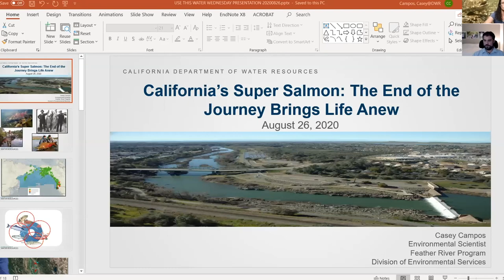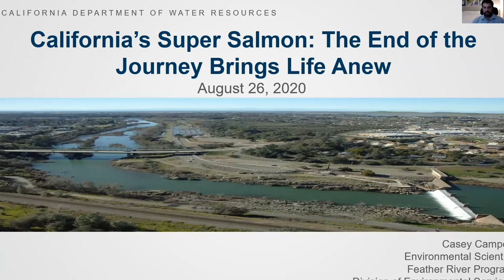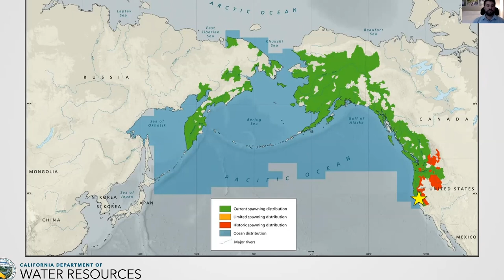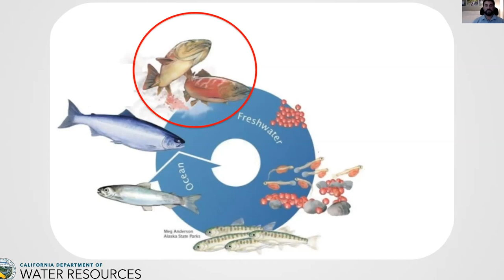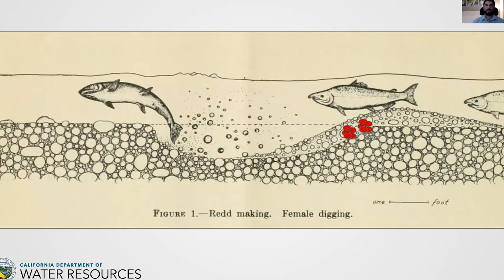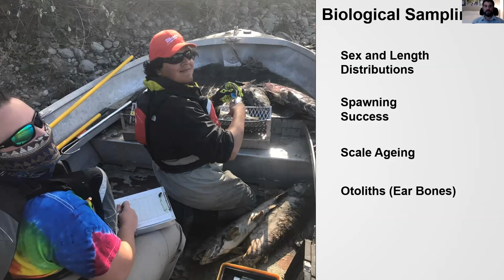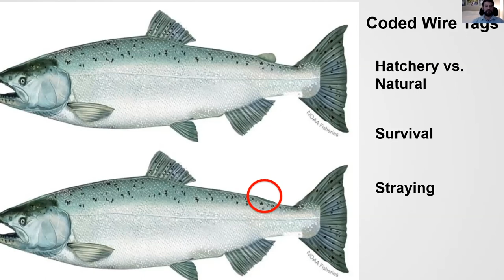California’s Super Salmon: Spawning a New Generation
For more about DWR's Chinook Salmon Escapement Survey, check out our Q&A with Casey Campos

Links to DWR and other vetted resources about California’s water resources and water science

An extensive collection of activities, videos, posters, worksheets and more for educators teaching about salmonids

Information on California’s various salmon runs, with links to CDFW’s management plans and annual reports on each

Coloring sheets, worksheets, and more. Available in both English and Spanish

Follow steelhead trout development from egg to fry in this series of 9 episodes from the Fish in the Classroom program